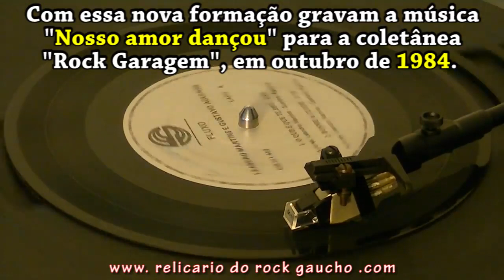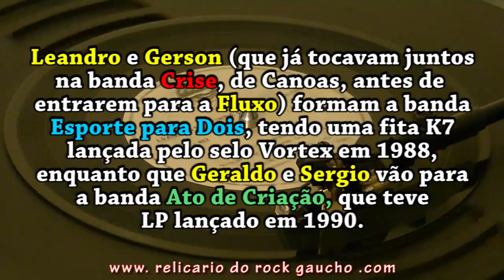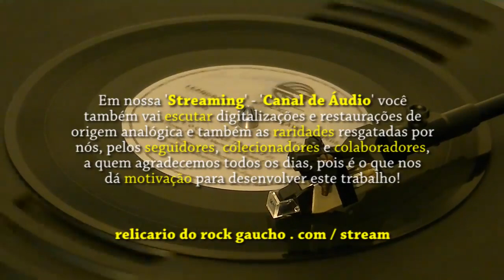Fluxo - Bonnie & Clyde [VINYL LADO A 2 DE 2 - 1985]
Em 1983, Edu K (guitarra) e Gustavo "Xis" Aguirre (voz) fundam a banda Fluxo de Energia em Foz do Iguaçu (PR).

Em 1984, já em Porto Alegre, recrutam Biba Meira (bateria) e Carlo Pianta (baixo) e mudam o nome da banda para Fluxo.

Após um curto período de tempo, Carlo Pianta sai da banda e Leandro Martins assume o baixo. Com essa nova formação gravam a música "Nosso amor dançou" para a coletânea "Rock Garagem", em outubro de 84.

Ainda em outubro fazem um show no Circo Norte-Americano, em Porto Alegre, juntamente com as bandas Urubu Rei e Os Paralamas do Sucesso. Em dezembro desse mesmo ano se apresentam no Araújo Viana, no show de lançamento do Rock Garagem.

Vem o ano de 1985 e a banda se divide, ficando na Fluxo o Xis e o Leandro, enquanto que Edu K e Biba Meira formam o DeFalla, juntamente com Carlo Pianta. A formação da Fluxo agora tem Xis (vocal), Leandro Martins (baixo), Gerson Soares (guitarra) e Eduardo Godolfim (bateria). Com essa formação gravam um compacto duplo, em outubro de 1985.

Logo após a gravação do compacto, Xis e Eduardo deixam a banda (Xis passa a tocar guitarra na banda Justa Causa). A nova formação da Fluxo tem agora Leandro Martins (baixo e voz), Gerson Soares (guitarra), Sergio Gomes (teclado) e Geraldo Dutra (bateria).

Com essa formação fazem vários shows em 1986 e no ano seguinte a banda encerra as atividades. Leandro e Gerson (que já tocavam juntos na banda Crise, de Canoas, antes de entrarem para a Fluxo) formam a banda Esporte para Dois, tendo uma fita K7 lançada pelo selo Vortex em 1988, enquanto que Geraldo e Sergio vão para a banda Ato de Criação, que teve um LP lançado em 1990.

Texto: Samarone Silveira
Edição: Reinaldo Portanova